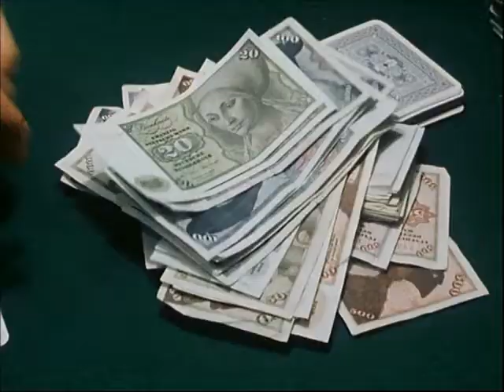Pidax - Aufforderung zum Tanz / Theo, der Zocker (1977, Peter F. Bringmann)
Die Herner Kumpels Theo und Enno haben einen Traum: sich mit einer eigenen Spedition selbstständig zu machen. Es fehlt nur noch das Kapital. Während Enno die Pennunzen mühsam mit ehrlicher Arbeit zusammenkratzt, versucht es der smarte Theo mit Glücksspiel und halbseidenen Geschäften. Das geht leider immer schief und bringt dazu jede Menge Kalamitäten.
Die Vorgeschichte zu "Theo gegen den Rest der Welt", der Theo und Enno kurze Zeit später auch auf die große Leinwand brachte. Mit dabei: Tana Schanzara, Dan van Husen und Gudrun Landgrebe in einer "rasierten" Minirolle ;-). Westernhagen als Musiker kann ich ja nicht soviel abgewinnen, als Schauspieler aber war er große Klasse.
Quelle: Pidax-DVD